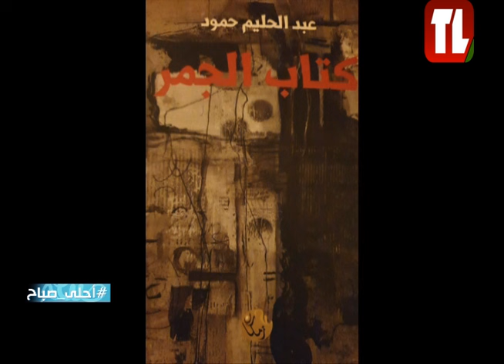أحلى صباح 09 05 2024